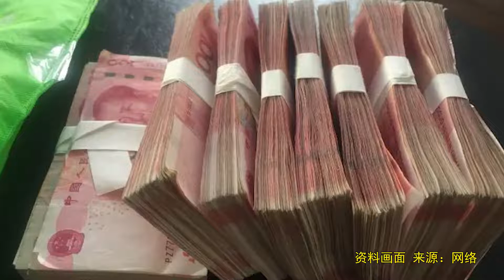男子刚出狱就入室行窃被抓：入室盗窃屋主近9000元现金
近日，广西贵港，群众韦某某家里近9000元现金被盗，民警调查后将男子罗某某抓获，现场起获被盗现金及一部手机。经查，罗某某因盗窃被判有期徒刑6个月，今年6月刚刑满释放。他发现一户人家大门未关，于是入室盗窃。Recently, in Guigang, Guangxi, nearly 9000 yuan of cash was stolen from the family of Mr. Wei. The police arrested Mr. Luo after investigation. The stolen cash and a mobile phone were seized at the scene. After investigation, Luo was sentenced to six months' imprisonment for theft, and was released in June this year. He found that the door of a family was not closed, so he broke into the house and stole.